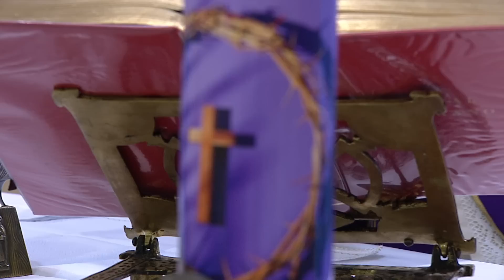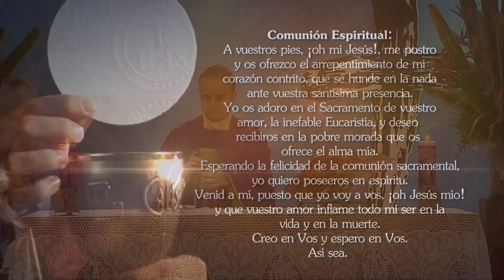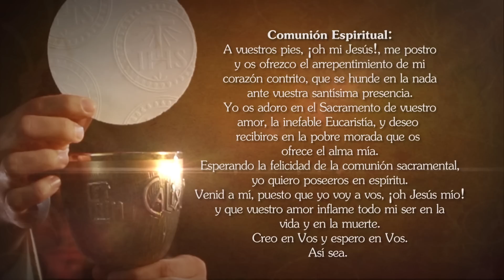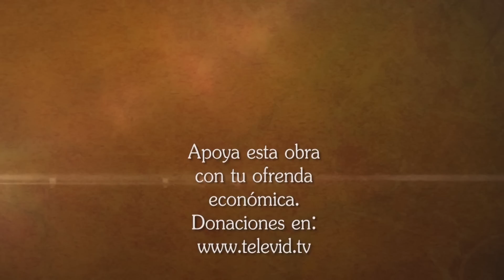Misa de hoy ⛪ Jueves 23 de Febrero 2023, Padre Simón Pedro Gil - Tele VID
Tele VID te invita a compartir la Misa de hoy Sábado 25 de Febrero 2023, celebrada por el Padre Simón Pedro Gil.

Eucaristía de hoy Jueves 23 de Febrero 2023, Santa Misa de hoy Jueves 23 de Febrero 2023